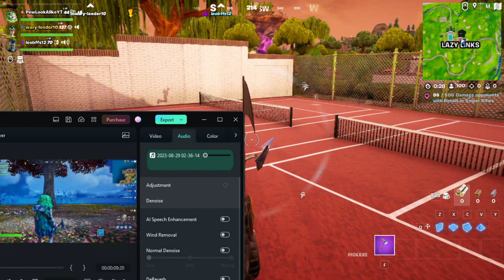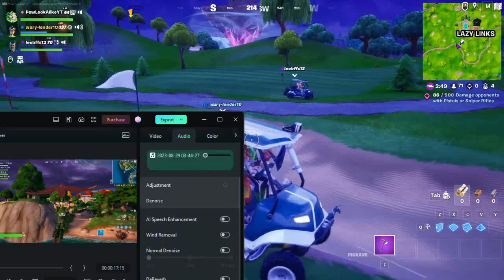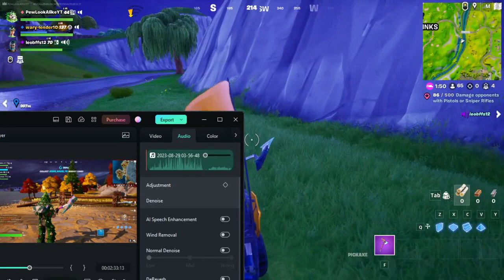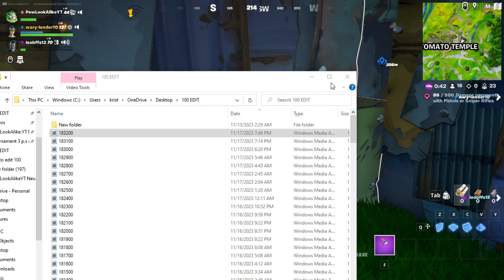501 2023 11 17 19 39 45 RT Tournament wary lender10 & leobffs12